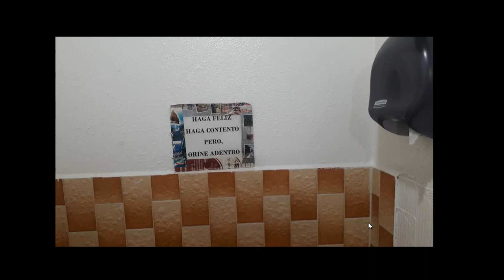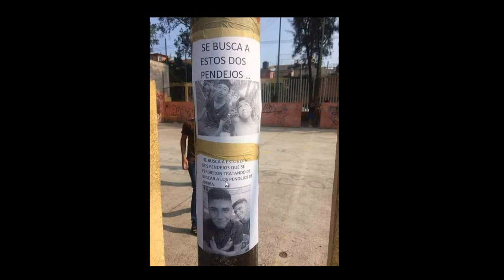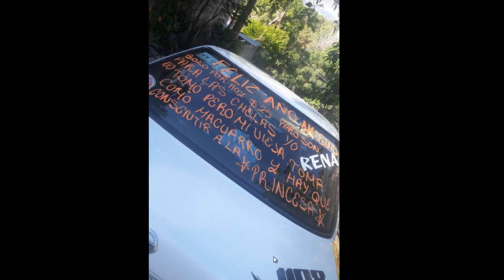COSAS QUE SOLO PASAN EN MEXICO Y LATINO AMERICA